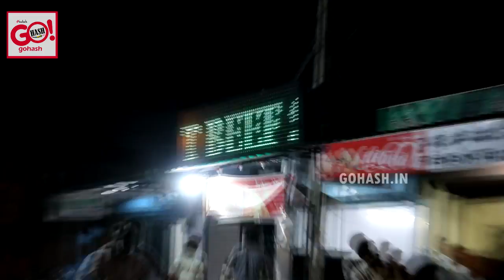ARABIAN NIGHTS SPL. BEEF SHAWARMA | BONELESS FISH | CHICKEN MANDI | BIRYANI | TANDOORI CHICKEN